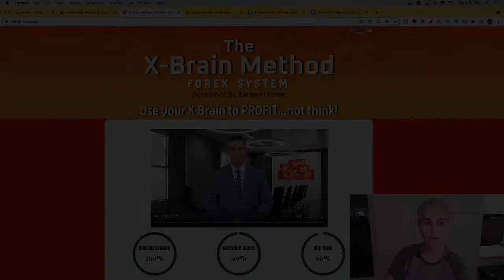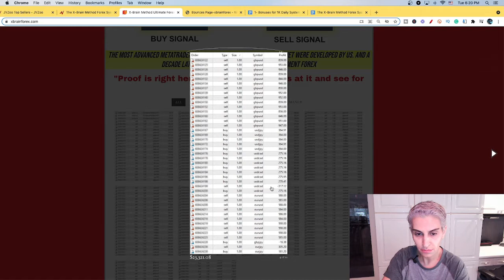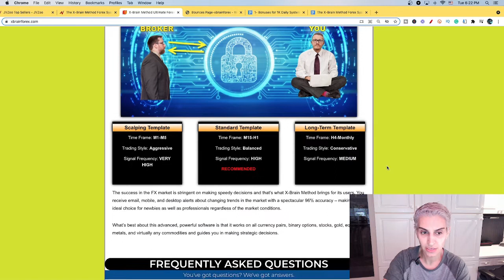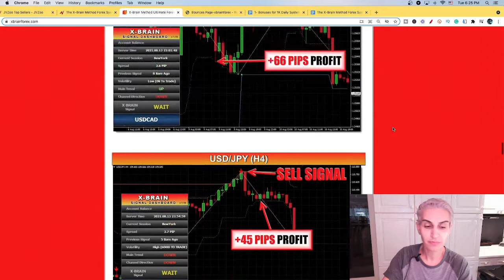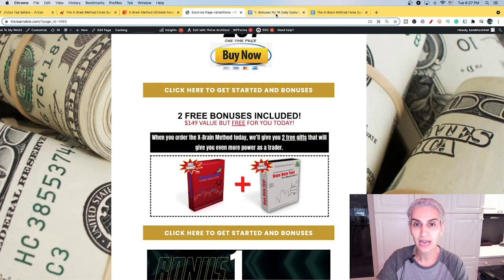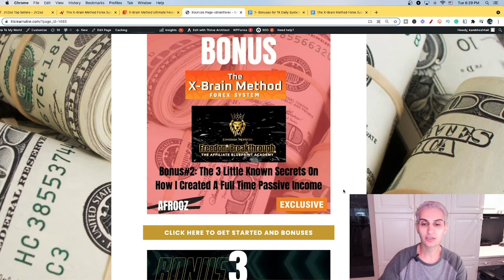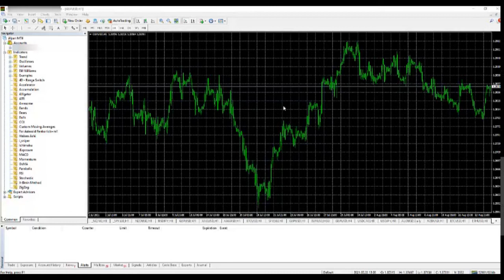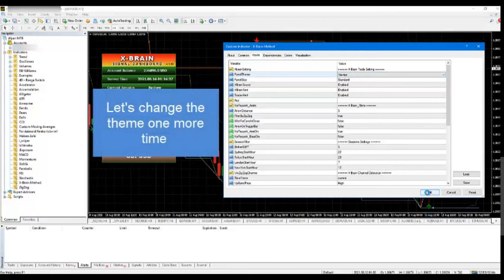X BRAIN FOREX TRADING METHOD Review 😮 💵 Pandemic-Cash💵 🔥 CUSTOM BONUSES!!🔥⚠️ WARNING ⚠️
X BRAIN FOREX TRADING METHOD Review - What You Need To Know Before Buying It!! ​
Timecodes
0:00 - Intro
0:22 - Intro1
0:23 - Introduce myself
1:55 - Review
2:01 - Let’s start
2:08 - What is The X-Brain Method Forex System
6:52 - My Bonus Page
7:05 - Prices
9:35 - Demo Video

What is the X BRAIN FOREX TRADING software?

The X-BRAIN METHOD Forex Trading Software gives you precise Alerts to Enter and Exit the Trades.  It has given us 30 winning Trades out of 30 Entries.
Just follow the Signals and you will keep making Winning Trades.

Scalping Template
Time Frame: M1-M5
Trading Style: Aggressive
Signal Frequency: VERY HIGH

Standard Template
Time Frame: M15-H1
Trading Style: Balanced
Signal Frequency: HIGH
RECOMMENDED

Long-Term Template
Time Frame: H4-Monthly
Trading Style: Conservative
Signal Frequency: MEDIUM

  Designed For MetaTrader 4

Premium Level Interface

Accurate Signals

Advanced Volatility Filter

Works On All Time Frames

Works On All Currency Pairs

E-mail/Mobile Alerts

Desktop Alerts **NEW**

THE HIGHEST PROFIT EARNINGS WITHIN A SHORT TIME!

Thank you for taking the time to watch my X BRAIN FOREX TRADING METHOD review. I hope you found my review to be helpful.

🔥🔥 Click Here To Start Your Business Online 🔥

"Keyword"
"forex"
"forex system"
"forex trading system"
"forex indicators"
"forex trading"
"forex tools download"
"X-Brain Method forex purchase"
"X-Brain Method forex trade"
"X-Brain Method forex financial download"
"X-Brain Method forex best download"
"X-Brain Method forex great indicators download"
"X-Brain Method forex review"
"X-Brain Method forex system review"
"X-Brain Method forex forex review"
"X-Brain Method forex forex system review"
"X-Brain Method forex free downloads"